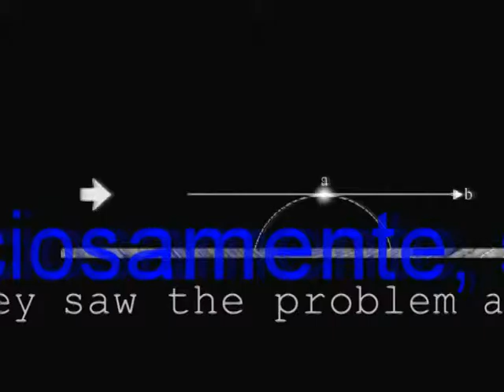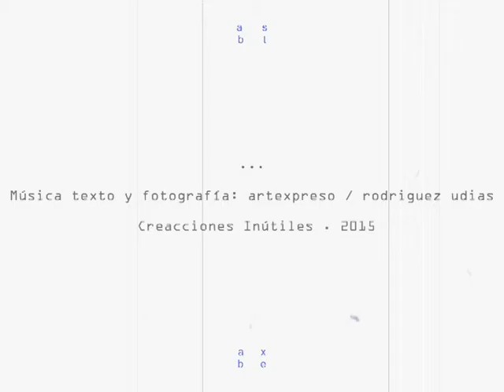The Philosopher's Wall . Solsticio (v.2) / CraftSound . Artexpreso 2015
Texto: Extracto, El Horizonte Perfecto / MVN . JLRU 2008 ../
Fotografia: BH PopArt Series .  Artexpreso Brasil 2014 ../
Artexpreso . JL Rodriguez Udias . Fotografia Emocional ..
Sorrisos do Brasil .
Rio de Janeiro & BH, Brasil ../